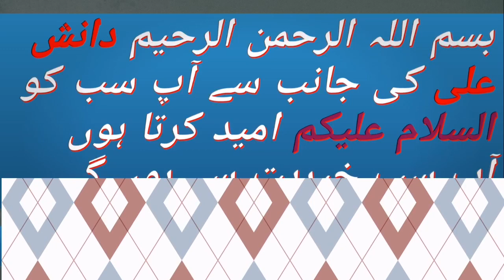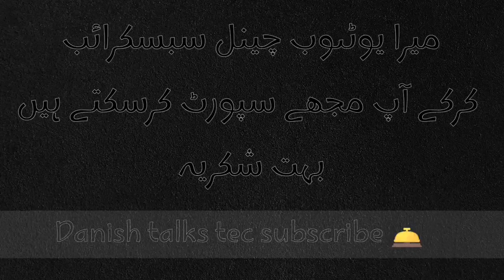sadqa dene ka tarika | sadqa dene ka sahi tarika | sadqa dene ka sahi tarika in islam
Umeed karta hun ap sab kheriyat sey hongey
Hamrey chanel par khush amdeed
Apko hamrey channels real news dekhney ko millen gi chahy wo pakistan ke barry ma ho ya ya pakistan politics ya history ke barry ma apko is platform sey inshallah real information fraham ki jai gi hamrey channel ko subscribe karn or dosro key sath lazmi share karn
sadqa dene ka tarika in islam
sadqa karne ka sahi tarika
sadqa dene ka tarika
sadqa dene ka tarika in urdu
sadqa dene ka sahi tarika
sadqa karne ka tarika
sadqa ka tarika in islam
sadqa karne ka tarika in urdu
sadqa dene ka tariqa
sadqa karne ka tariqa
sadqa dene ki fazilat
sadqa dene ka tarika kya hai
sadqa ka tarika in urdu
sadqa dene ka tarika aur kise dena afzal he
sadqa dene ke fayde
sadqa
sadqa karne ka bahtreen tariqa